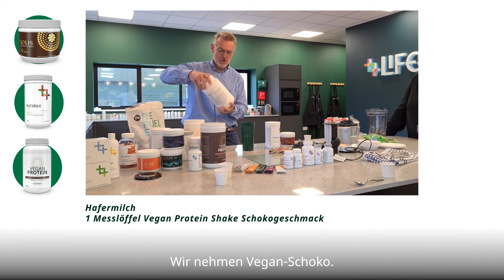Und wie trinken Sie Ihr Daily?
Daily ist ein schneller und einfacher Ansatz zur Unterstützung Ihres allgemeinen Wohlbefindens und Energiepegels*den ganzen Tag hindurch. Daily lässt sich mühelos in Ihre Lieblingsgetränke und -rezepte mischen. Wir möchten Sie dazu anregen, kreativ zu sein und herauszufinden, was zu Ihnen passt! Lassen Sie sich von den Rezepten in unserem Video inspirieren.

* Vitamin B2, B6 und B12 regen den Energiestoffwechsel an

NEHMEN WIR VERBINDUNG AUF